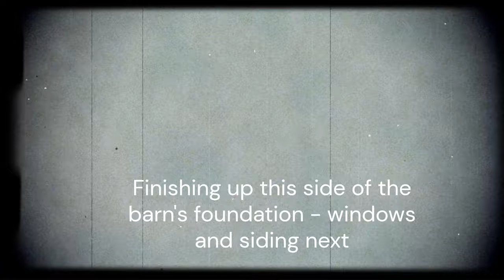Barn Foundation Repair - Slideshow + Timelapse